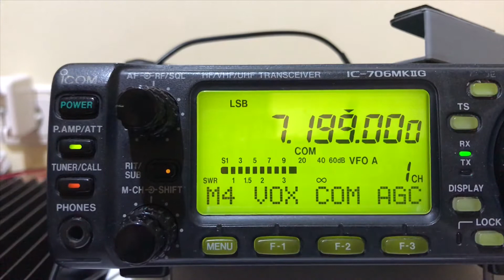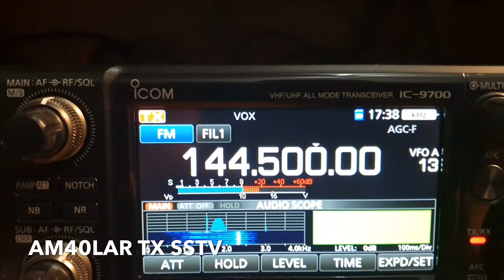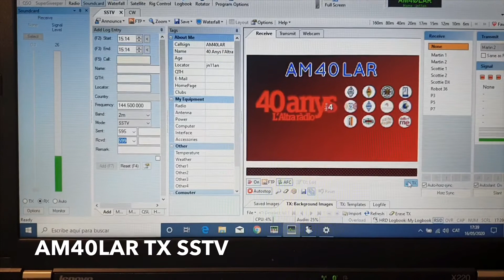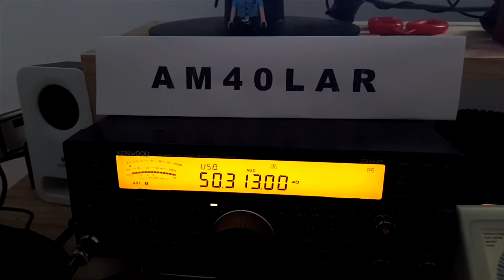AM40LAR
L’altra ràdio, de Ràdio 4, celebra els 40 anys amb l’indicatiu especial AM40LAR

L’altra ràdio, dirigit i presentat per Cinto Niqui, és el magazín amb més anys d’emissió de tota la història de la radiodifusió catalana, amb més de 2300 edicions. Aquesta temporada compleix 40 anys a Ràdio 4 i ha merescut el Premi Nacional de Comunicació 2019, en la categoria de Radiodifusió, atorgat per la Generalitat de Catalunya. La seva temàtica està centrada en la cultura audiovisual i tecnològica i, des de 1980, el programa inclou espais setmanals sobre radioafició.

Per celebrar el 40è aniversari de L’altra ràdio, les associacions de radioaficionats que hi participen o hi han participat s’han unit per fer una activitat especial de ràdio. Del 14 al 31 de maig de 2020, ambdós inclosos, operaran l’indicatiu especial AM40LAR.